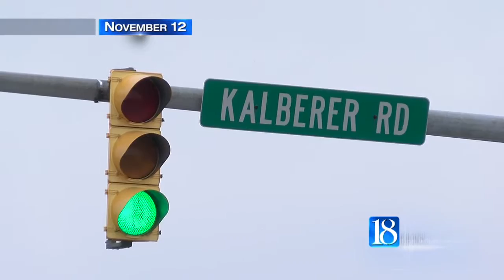Pursuit suspect considered flight risk at initial court appearance